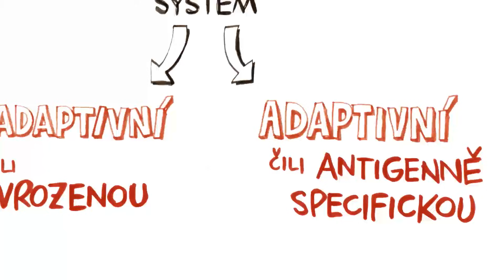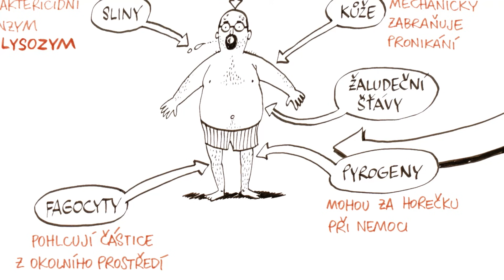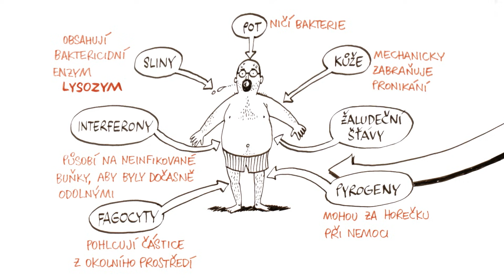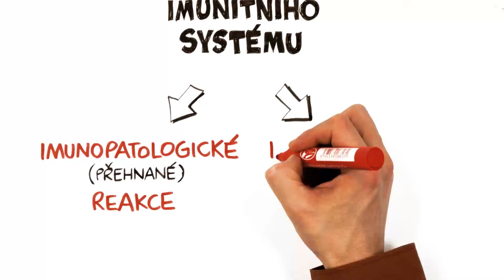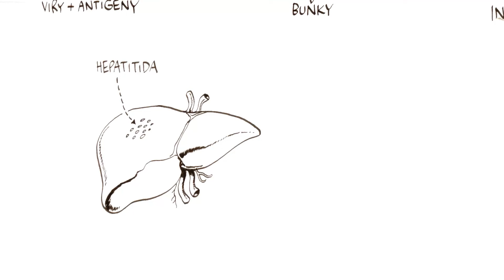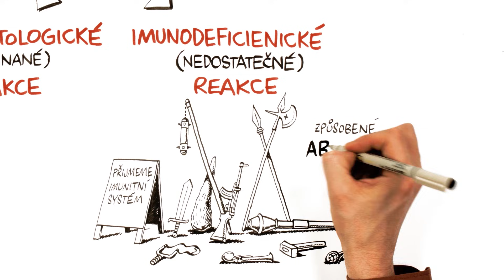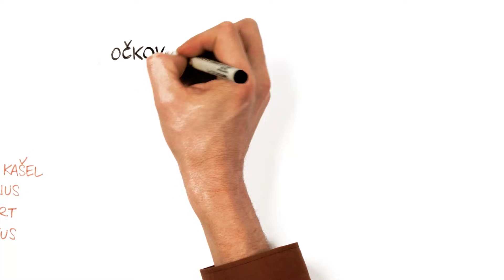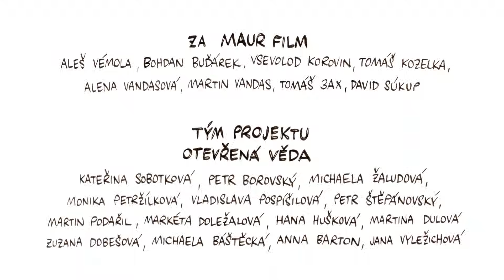Jak funguje naše imunita – NEZkreslená věda I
Nezkreslená věda - vzdělávací cyklus Akademie věd ČR

Odborným garantem tohoto dílu se stal Prof. RNDr. Václav Hořejší, CSc., Ústav molekulární genetiky AV ČR, v. v. i.

Komentář namluvil Pavel Liška.